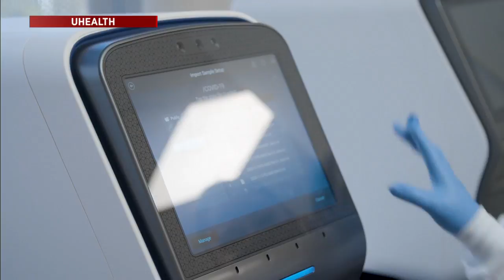Dr. David Andrews from University of Miami discusses COVID-19 variants on TWISF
The exploding case load of COVID-19 this time around has been traced to the morphing variants.